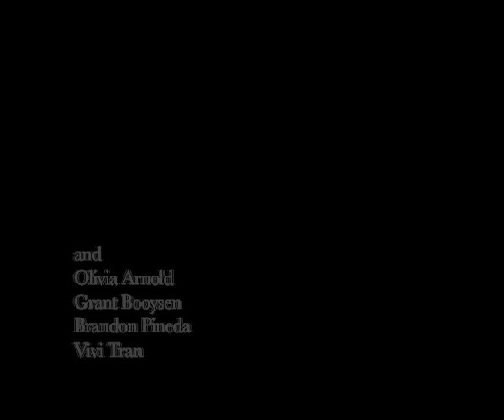POSSESSION - A Student Film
Short film for a year 12 Film Studies assessment,
still not too sure how I feel about it as a whole. But please like if -you- like it :)
anddddddd the quality isn't too great either.